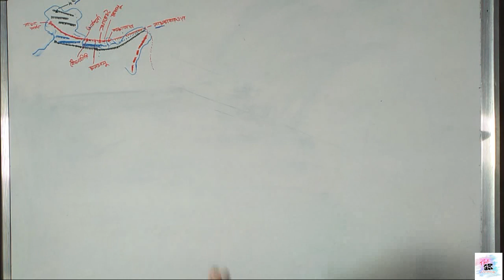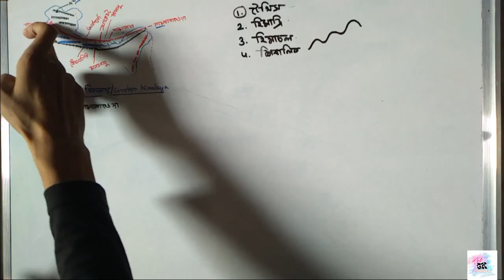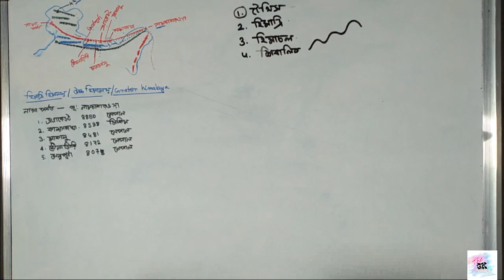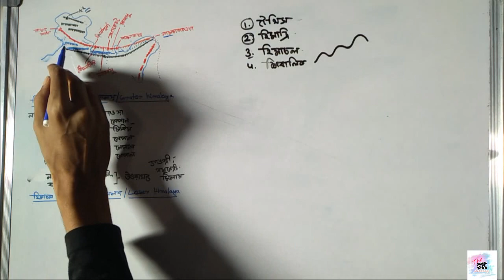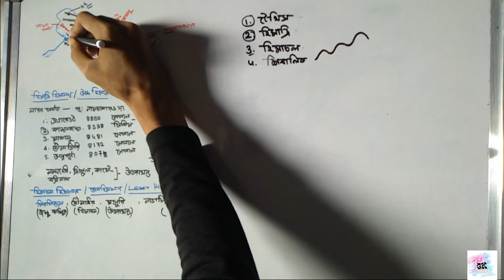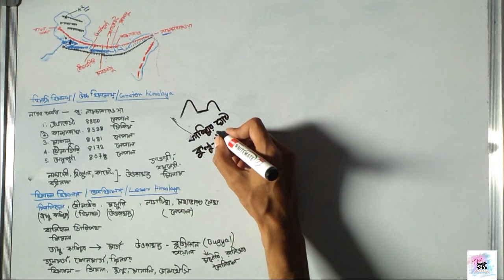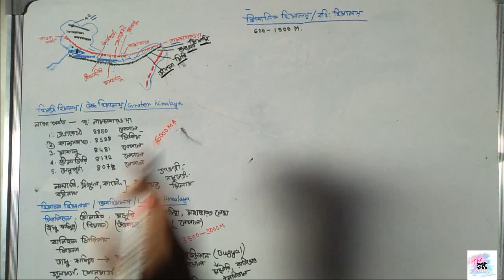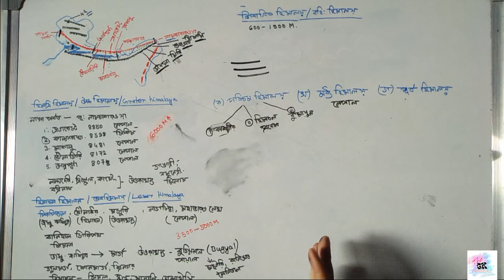ভারতীয় ভূগোল ভারতের ভূপ্রকৃতি হিমালয় পর্বত শ্রেণী (দ্বিতীয় পর্ব) the Himalaya (2nd part)